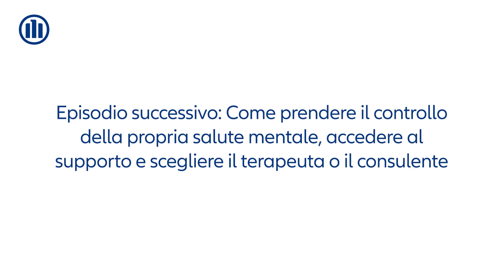I vari tipi di supporto alla salute mentale | Serie sul counseling per la salute | Allianz Partners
Una volta deciso che vogliamo cercare aiuto per aver cura della nostra salute mentale, è importante identificare il giusto tipo di supporto. Dove cominciare? In questo video, Dil Wickremasinghe illustra i diversi tipi di supporto disponibili per chi vuole rivolgersi a un esperto della salute mentale.